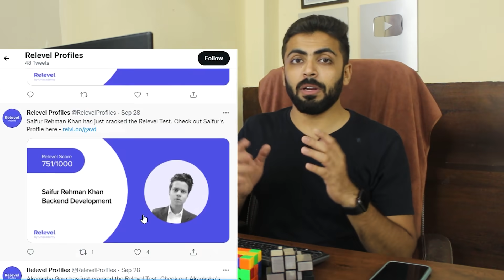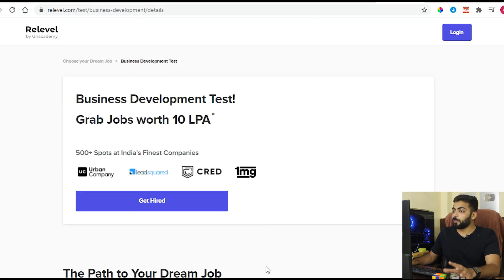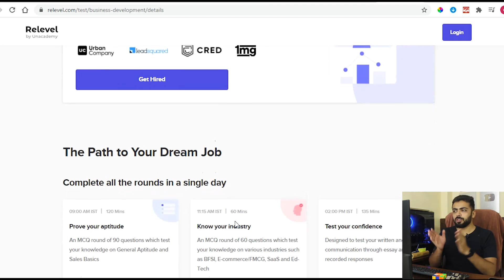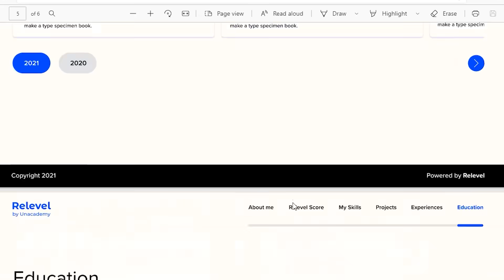1000+ Free Jobs for Freshers in Top MNC's | Jobs for Freshers in Top Private MNCs in India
Top Multi-National Companies like Cred, Upgrad, Vedantu, Curefit etc  are hiring Freshers from any Age, Stream and percentage.